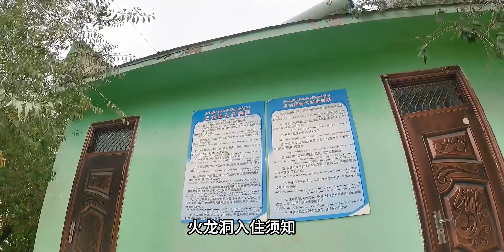新疆有座神奇山坡，当地人在没有明火的情况下居然可以烤熟食物？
出行奇遇记,自驾游,旅游,vlog,必剪创作,日常,新疆,旅行